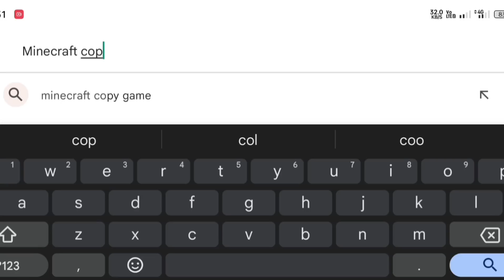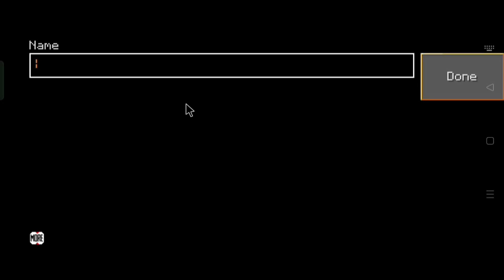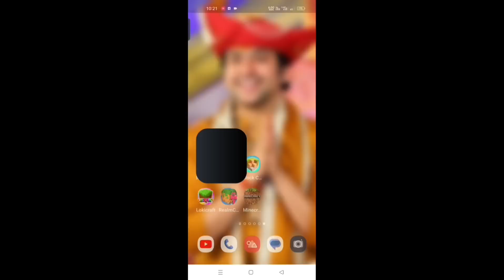Top 5 games like minecraft 😮 Minecraft copies 😱 Gamer madhav yt